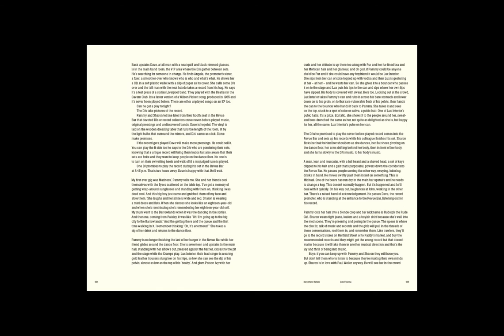Barrowland Ballads Book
Through photography, text and graphic art, the award winning artists of Recollective (Alison Irvine, Chris Leslie, Mitch Miller) engaged with the untold stories of the Barrowland Ballroom. They did so in close collaboration with the venue, the east end community that surrounds it, and a much wider community of gig-goers, dancers and musicians whose life stories are woven into the building.

Funded by Creative Scotland and Book designed by Graphical House